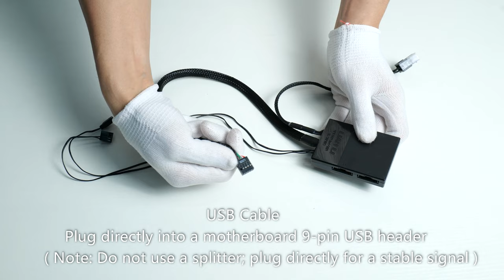Tutorial of UNI FAN TL & TL LCD Installation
Important Restrictions for Installation of UNI FAN TL Series:

Regarding the TL Controller:
1. Each port supports a maximum of 10 TL fans or 3 TL LCD fans.
2. Each controller supports a maximum of 16 fans, including up to 7 TL LCD fans.
3. The 1st port does not support TL LCD fans.
4. It's necessary to connect the 9-PIN USB 2.0 port directly to the motherboard, a splitter is not recommended.
5. If needed, connecting 2 controllers is allowed, with both requiring a direct connection to the motherboard. Do not connect more than 12 TL LCD fans to the entire system. For additional USB-connected products, use the LIAN LI USB 2.0 1-to-3 (Type A male port) splitter.
6. Ensure to update the TL series controller firmware by referring to the update guide

Regarding TL fans:
1. When connecting 7 or more TL fans in a daisy chain, ensure RPM stability by using an additional power adapter connected to SATA. This adapter is exclusively included in the TL Triple pack.

Regarding TL LCD fans:
1. Connect the power cable to the pin side only.
2. Do not mount the LCD side facing inward to avoid potential damage to the screen.
3. Update the TL LCD firmware if encountering JPG file or rotation function memory issues; follow the guide